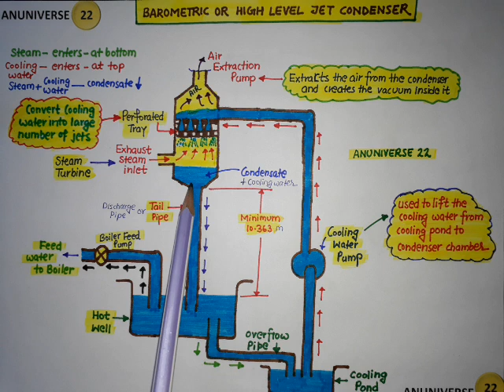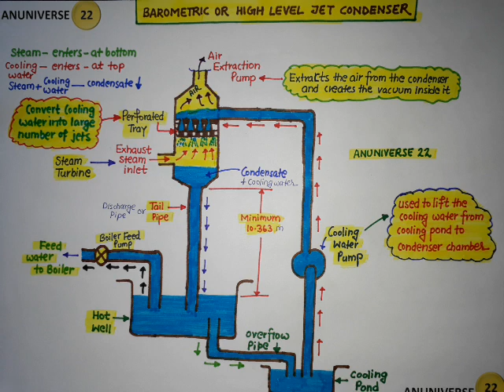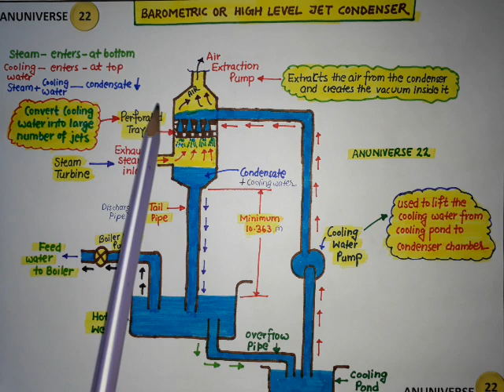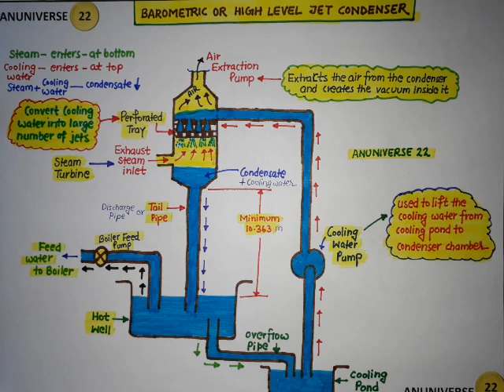Barometric Jet Condenser